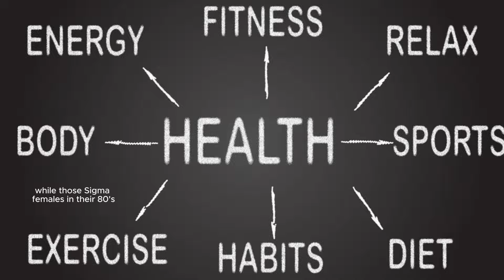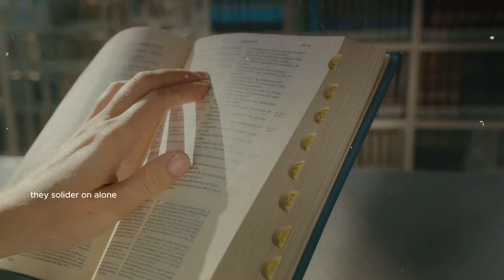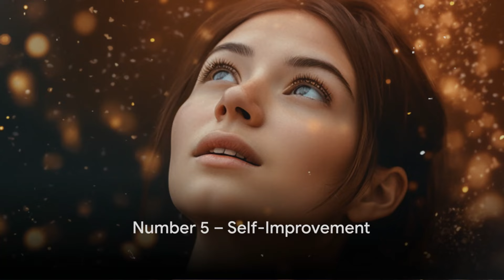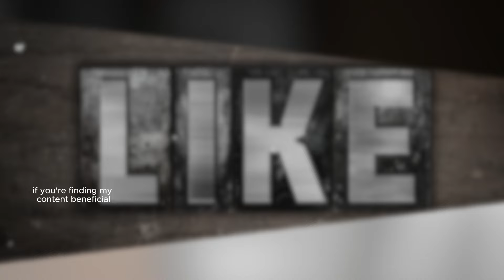Sigma Females 10 Unique Traits That Set Them Apart From Other Women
Hi Sigma seekers. In my video today I'm taking you through the intriguing world of Sigma females, unraveling the top ten unique traits that set them apart from other women. From exploring the principles of stoicism to the journey of self-discovery, we uncover the essence of Sigma females and what makes them truly exceptional. Join us on this insightful exploration and gain a deeper understanding of these remarkable individuals. If you're a lone wolf, a lone soldier, you will understand tip number 1!
Ready to unlock the mysteries of Sigma Females?

▬▬▬ What is a Sigma Female? ▬▬
The term "Sigma female" is not a well-defined or scientifically recognized personality type. It has gained popularity online to describe women who are independent, self-reliant, and unconventional in their approach to life and relationships. The term is often used in informal, internet-based discussions and should not be confused with established psychological or sociological concepts.

🚀 In this Stoic exploration, we delve deep into their enigmatic persona and unravel the secrets behind their remarkable influence. 🕵️‍♀️🔮

▬▬▬ Are You a Sigma Female? ▬

Identifying as a Sigma female is a subjective concept that lacks recognition in psychology or sociology. To explore whether you align with characteristics commonly associated with Sigma females, consider self-reflection, researching online forums, taking personality assessments, and seeking professional guidance. However, it's essential to remember that personality is complex, and people are unique, so focus on personal growth and self-discovery rather than fitting into a specific label.

🛎️🔔   In our Eternal Stoicism, Philosophy dose videos we provide ancient guidance for your wellbeing in this modern, fast-pace, technology world.  Stigma females journey may seem unconventional, pursuing ones passion. Sigma female aligns with Stoicism philosophy in virtue and character.

▬▬▬ 3 Characteristics of a Sigma  Female ▬

These characteristics can vary depending on individual perspectives. Here are 3 characteristics that are often associated with the idea of a Sigma female and by understanding the sigma female rules and sigma female personality traits will help you to discover as a lone wold you are still part of a global pack.

1- Independence: Sigma females are often seen as fiercely independent individuals who don't rely on others for their sense of self or fulfillment.

2 - Self-Reliance: They are self-reliant and capable of taking care of themselves both emotionally and financially.

3 - Non-Conformity: Sigma women may not conform to traditional gender roles or societal expectations. They often chart their own path in life.

▬▬▬Chapters▬▬▬▬

00:00 Welcome back!
01:46 Sigma Females - An Introduction
03:58 Point 10 – Self-Reliance
04:51 Point 9 – Introverted
05:47 Point 8 – Independent
06:57 Point 7 – Non-conformists
07:48 Point 6 – Observant
08:48 Point 5 – Self-Improvement
09:45 Point 4 – Mysterious
10:48 Point 3 – Self-Sufficient
11:48 Point 2 – Unpredictable
12:45 Point 1 – Lone Soldiers
13:50 Conclusion and Call to Action

For my regular YouTube Videos 👇🏽